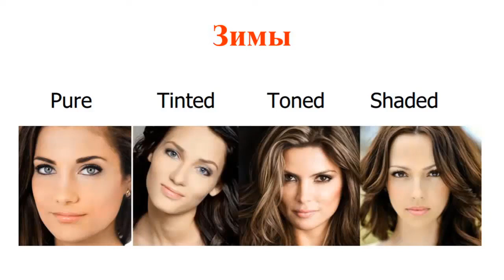17. Зимние колориты: Чистая, Светлая, Мягкая и Темная Зима. Система 16 колоритов. 18+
🔴Хотите определить свой колорит? Присоединяйтесь к проекту "Моя палитра".
Обучение стилистов по Системе 16 колоритов
В этом видео мы поговорим о Зимних колоритах:
Какими особенностями внешности характеризуется колориты Светлая Зима, Чистая Зима, Мягкая Зима и Темная Зима?
Как реагирует каждый из Зимних колоритов на светлоту, чистоту, мягкость и глубину цвета?
Какие оттенки необходимы для каждого Зимнего колорита в первую очередь?